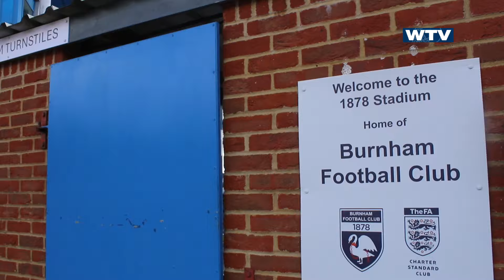Wycombe Wanderers Women: Selsey Preview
Darcie Panayiotou previews this week's action for Wycombe Wanderers Women as they head to Selsey on Sunday, while the U23s face Kidlington Youth at Burnham and the U18s are at Cambridge on Saturday

Keep up to date with the latest Chairgirl news